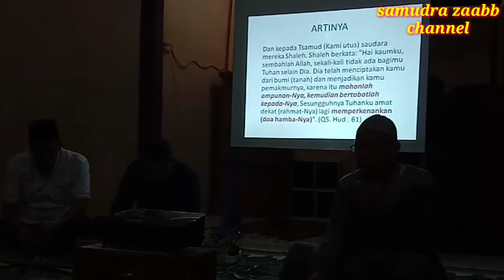Kajian Islam // Maghrib ke Isya' // USTADZ SUYANTO, S.ag. // KEUTAMAAN ISTIGHFAR - PART I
Dipublikasikan 03 Januari 2020

Video ini berisikan tentang ceramah agama islam, KANTIN MAISYA' ( KAJIAN RUTIN MAGHRIB MENJELANG ISYA' )
Ini adalah program BKM MUSHOLLAH NURUL HIKMAH, dusun II Desa Hessaperlompongan Airbatu Asahan Sumut,
Dengan penceramah :
     USTADZ SUYANTO, S.ag.
Dengan TEMA :
     KEUTAMAAN ISTIGHFAR,  PART  I.